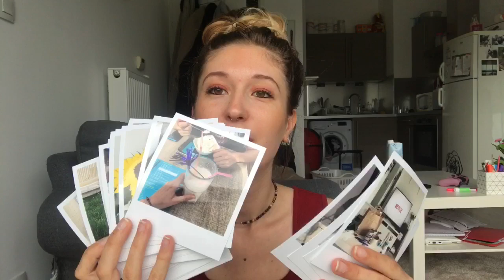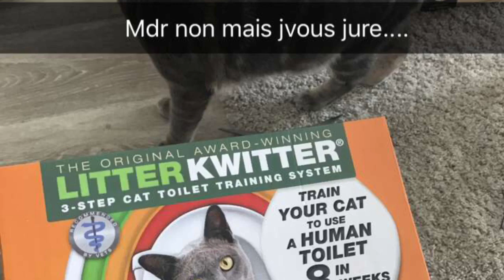MES CHATS FONT DANS LES TOILETTES ? LA VERITE SUR L'USINE A LUNETTES, MIAOUBOX...